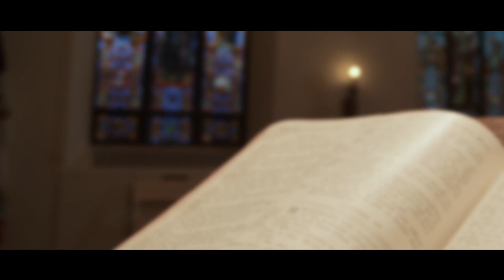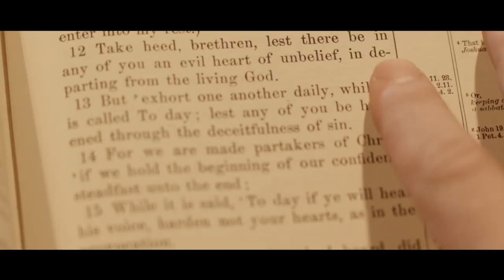【危機四伏的呼召】保羅區普 Dangerous Calling by Paul David Tripp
我們容許學術化的信念 讓學生的內心生命跟神的話分開
我們的神學訓練 並不傾向訓練牧者來關懷社區
然後，我們呼召人們進入事工 但我們並不真正的認識他
我們其實對認識這個人 沒有興趣
因為我們只專注在 知識和經驗上的技巧
我們也容讓牧者活在 基督的肢體之外或之上

延伸閱讀：
危機四伏的呼召:教牧事奉獨特而艱鉅的挑戰 (保羅．大衛．區普)

Camera by Matthew Sanders

Permission by Paul Tripp Ministries

翻譯：文玲Ling
校稿：MT 20210223